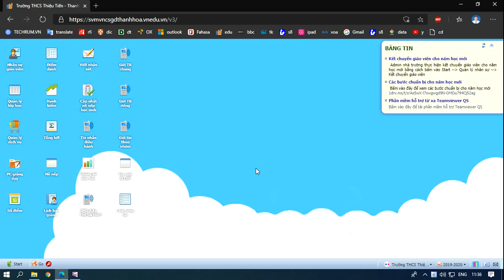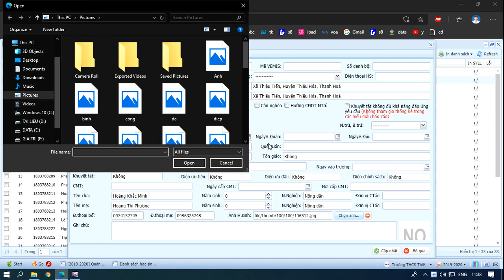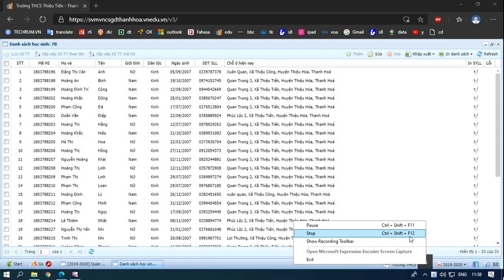dtvtttt Cách UPLOAD ảnh cho học sinh THCS và THPT